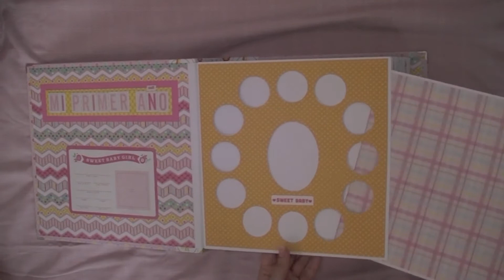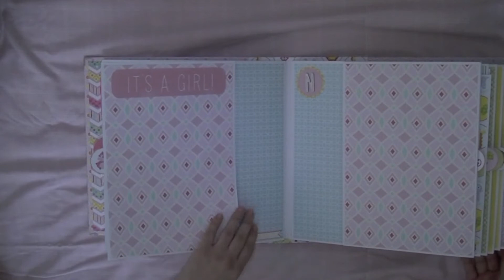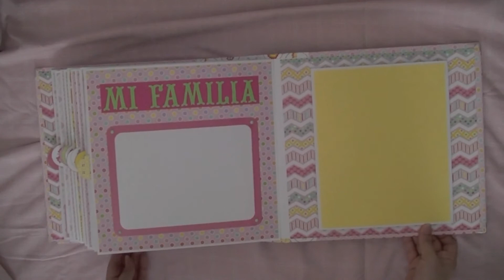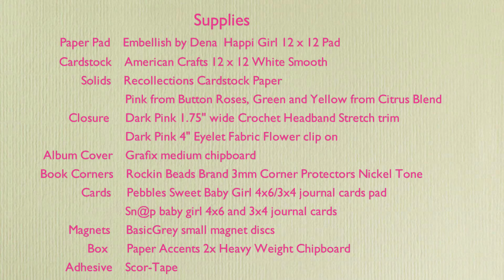Baby Girl 10 x 10 Mini Album - Embellish by Dena - Happi Girl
This is an album share for a first year baby album.  It has 9 pocket pages that measure 10 x 10 inches. The spine of the album is 3.5 inches.  I used Kathy Orta's Hidden Hinge Binding System with 3/8 inch gusset.  I made a headband closure with flower clip.  I used Embellish by Dena Happi Girl 12 x 12 Paper Pad.  I have a tutorial for this album. I made this album as a gift for a family member.

Page Descriptions:

Page 1: I created this page so she can put pictures of the baby's faces for each month as she is growing from newborn to 1 year old.  I used ek tools circle cutter to cut all the circles.  The oval shape was drawn using Fiskars oval shapes template and then cut with a craft knife.

Month 6 and 7 of the album pages came from a Scrappinrabbit tutorial I bought called "Tutorial for 8x8 Interactive Scrapbook Mini Album"

month 9 page: string closure -  My Sisters Scrapper -   at 15:06

Music: iMovie '09 iLife Sound Effects, "Piano Ballad.caf", Apple Inc

I did this project in 2015.